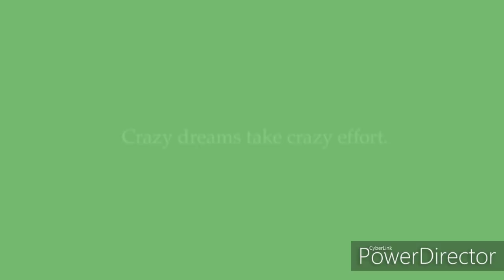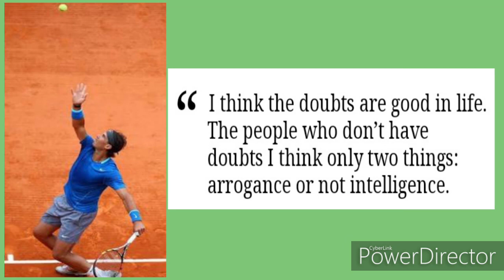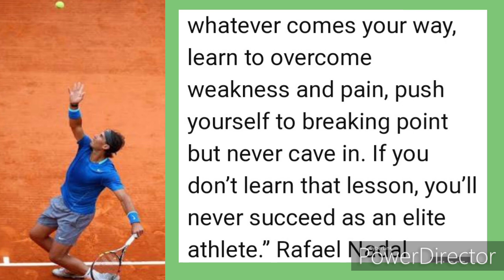Rafael Nadal" l Tennis is all about dedication & Motivation l quotes by Nadal